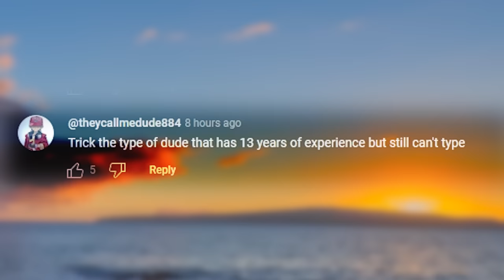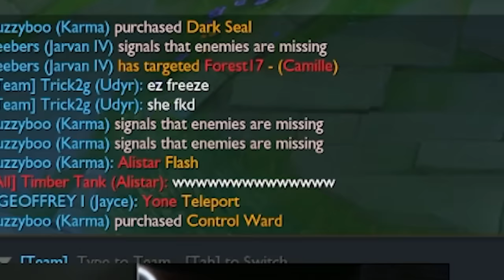ICEBORN UDYR IS COMING FOR YOU -Trick2g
► Time stamps:
0:00 Intro
0:30 udyr vs Gangplank
10:50 udyr vs camille
19:49 Best comment

Credits:
Thumbnail: Geopi
Editor: Hypercide